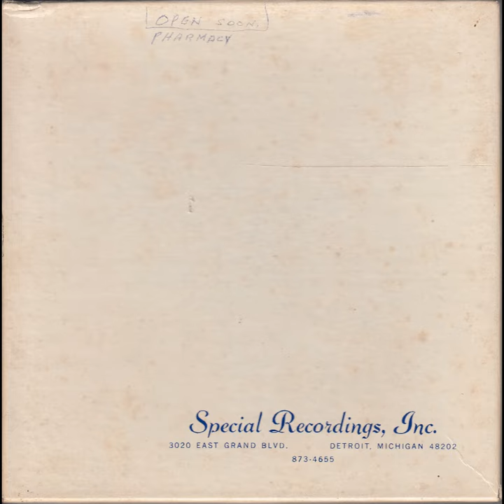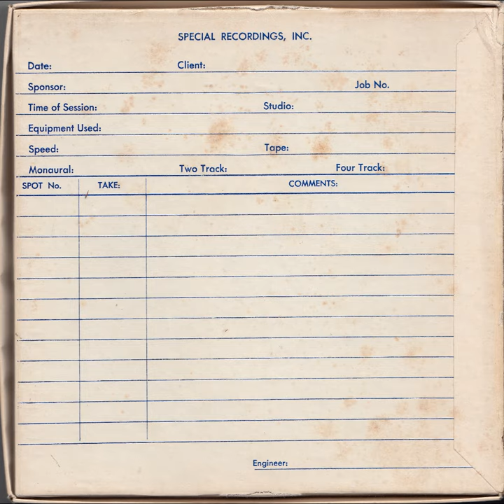Kmart Pharmacy Spots 1974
Credit Mark Davis: "This is a digitized audio containing pharmacy advertising clips from an in-store reel to reel tape that was played within a Kmart store in 1974.  These were the days where the Kmart pharmacy was emerging and new.

Tom Schwarzrock provided this very rare tape to me so that it could be added to the archive collection.

Based on a discussion with Tom, this reel was played on a secondary reel to reel player within the store, on top of the regular audio reel to reel soundtrack.  This tape was 45 minutes per side, and the first side had an announcement at the beginning, middle and end.  The second side had an announcement only at the very end.  I am unsure how this spacing was determined.  The tape was in excellent condition.  Note that the reel has a sticker indicating return -- so these tapes really had a hard life!"